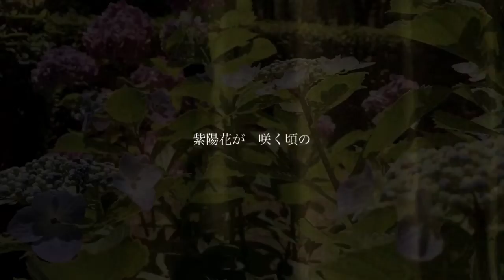「紫陽花が咲く頃の」フジサキヒロカズ / “when the hydrangea blooms,” fujisaki hirokazu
4年前、2018年6月9日にFacebookだけにアップロードしてあった曲をおさらいする。
その日、公園には沢山の紫陽花が咲いていた。
2022年6月、紫陽花が咲く頃に、再びこの曲に取り組みたくなった。すると、ちょうどよいタイミングで友人のSNSで水色の紫陽花の写真と出会い、お願いしてミュージックビデオに使わせてもらった。聴いていると、この曲に纏わる4年前の出来事や、Facebookでのやりとりをいろいろと思い出す。それもまた懐かしく、嬉しい。ご縁と繋がりに感謝する。

■写真「水色の紫陽花」撮影：Maria Biondo
Photograph "Light Blue Hydrangea" by Maria Biondo

■「紫陽花が咲く頃の」歌詞
紫陽花が咲く頃の
霞んだ太陽と
光を含んだ雲と

"when the hydrangea blooms," lyrics
When the hydrangea blooms
With the hazy sun,
With clouds containing light

■「紫陽花が咲く頃の」録音データ
フジサキヒロカズ：曲・詞・ギター・声・ミュージックビデオ制作
2018年6月9日　自宅録音
2022年6月10日　音源再編曲・再録音、ミュージックビデオ再編集
3分08秒

fujisaki hirokazu：composition, lyrics, guitar, voice, video creation
09/06/2018 home recording
10/06/2022 re-arrangement, re-recording, music video re-editing
music time：3’08”